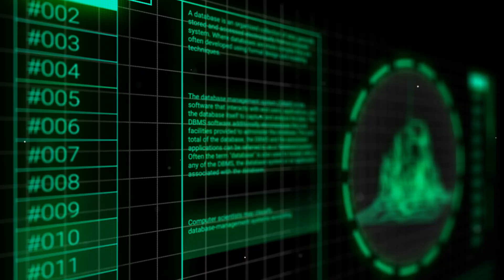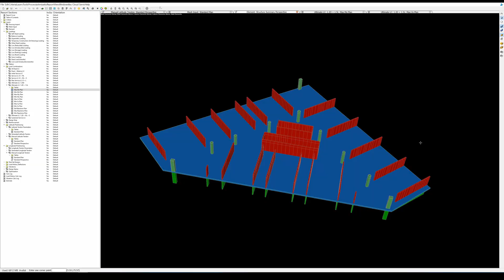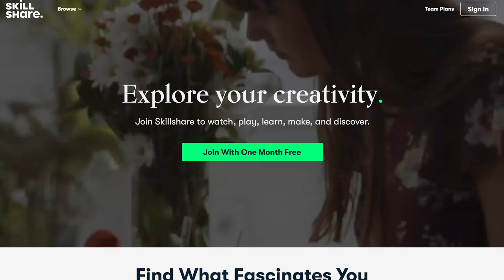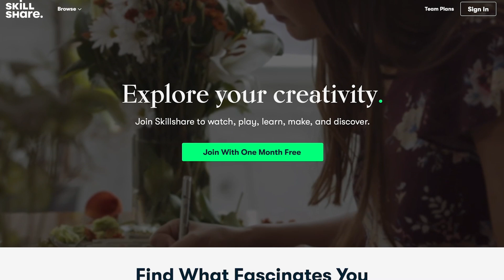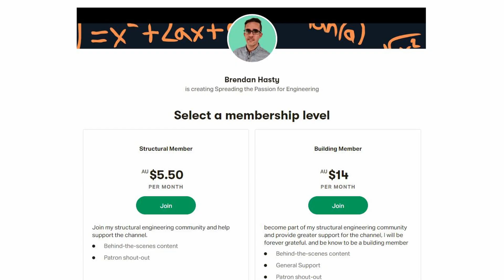The most important skills all engineers should learn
There are many skills that you need to be successful as an engineer, however, some engineering skills are more important than others. I will be going through my top 10 skills from my experience that you need to be a successful engineer.

These are essential skills every engineer should have, the order of the engineering skills may be different than mine, however, these are the 10 must-have skills ranging from analytical to soft skills. to be a good engineer you must be creative, have good communication but also hard engineering skills like maths and problem-solving. this will give you the most important skills all engineers should learn.

📗Soft is the new Hard
📗Never split the difference

🖱️ Engineering Software:

🎥 Shooting Gear
Sony A7 SIII
Recorder - Zoom H1n Handy Recorder - with Zoom APH-1n Accessory Pack

Neewer 660 LED Video Light

Chapter
00:00 Intro